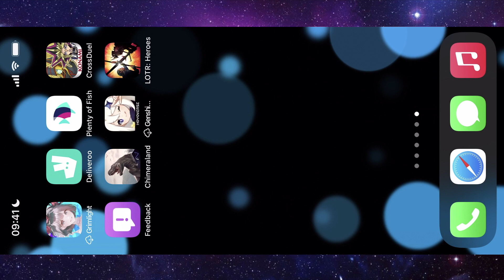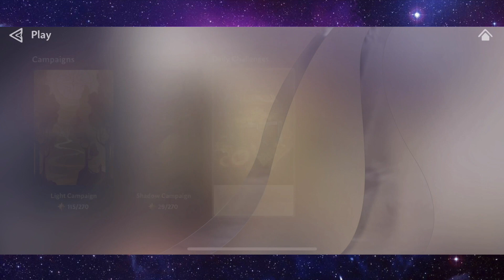LOTR Heroes Of Middle Earth #9 - NEW Lord Of The Rings Mobile Game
Hey guys, my name is Luke and i make mobile gaming content here on YouTube. I play a tonne of games from stratagy to MMO's to puzzle but some of my main games include Transformers Forged To Fight, Forged To Fight, Marvel Strike Force, Power Rangers Legacy Wars, Marvel Future Revolution, My Hero Academia The Strongest Hero, DC Legends, Disney Heroes Battle Mode, Disney Sorcerers Arena, Injustice 2 Mobile, Pokemon Mobile Games and so many more. If you have a game you want me to play let me know.